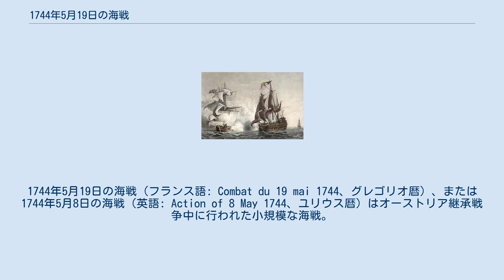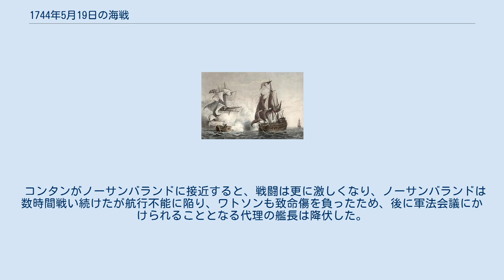1744年5月19日の海戦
1744年5月19日の海戦（フランス語: Combat du 19 mai 1744、グレゴリオ暦）、または1744年5月8日の海戦（英語: Action of 8 May 1744、ユリウス暦）はオーストリア継承戦争中に行われた小規模な海戦。
フランスの60門艦コンタンと64門艦マルス（Mars）が4時間にわたる激戦ののちイギリスの戦列艦ノーサンバランドを拿捕した。
ノーサンバランドの艦長トマス・ワトソンとその副官が戦死した。
 1744年5月19日、サー・チャールズ・ハーディの小艦隊はベルレンガ島沖を巡航中に北方へ向かう船を発見、ハーディはノーサンバランドに追撃を命じた。
敵船はフランスの戦列艦であると判明、しかも60門艦1隻とフリゲート1隻と同伴していた。
 ノーサンバランドの艦長トマス・ワトソンはフランス艦隊の規模をハーディに知らせずに全速で前進、やがてイギリス艦隊から見えない位置まで進んだ。
フランス艦隊の船はそれぞれから離れており、17時にはノーサンバランドが最後尾のマルスに追いついた。
マルスがノーサンバランドに発砲すると、ノーサンバランドも反撃して激しい砲撃の応酬となった。
ワトソン艦長は勇猛に戦い、マルスとの戦闘を続く代わりにコンタンにも接近しようとし、マルスから離れながらコンタンを追う戦闘となった。
 コンタンがノーサンバランドに接近すると、戦闘は更に激しくなり、ノーサンバランドは数時間戦い続けたが航行不能に陥り、ワトソンも致命傷を負ったため、後に軍法会議にかけられることとなる代理の艦長は降伏した。